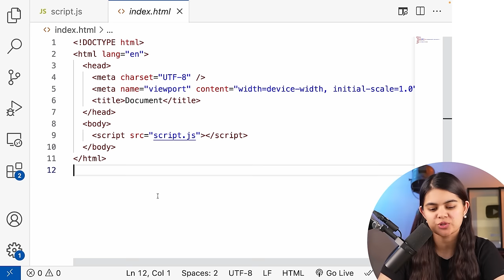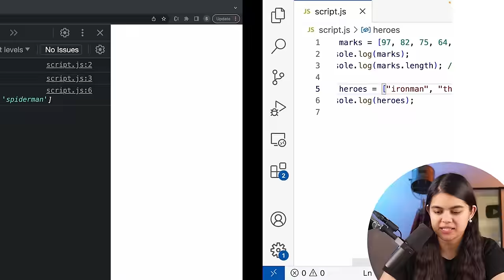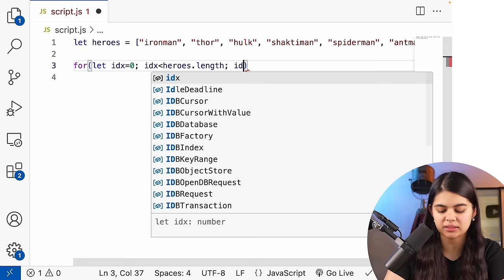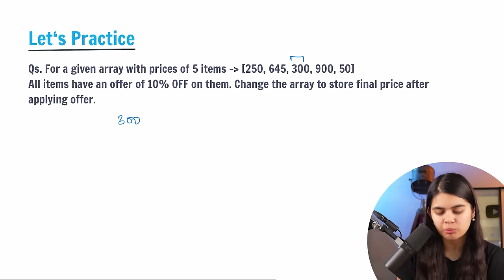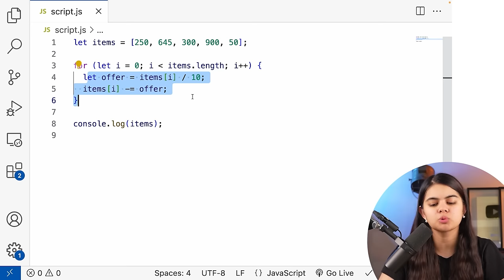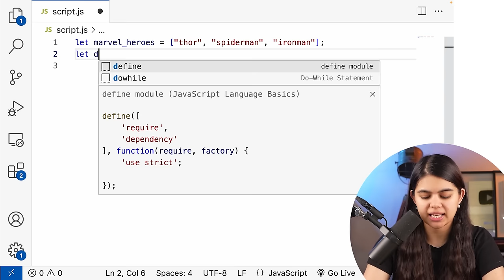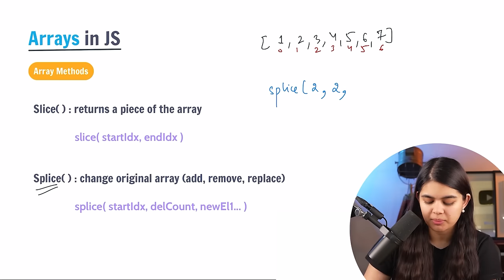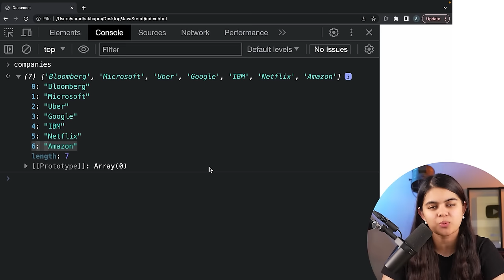Lecture 4: Arrays | JavaScript Full Course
00:00 INTRO
01:03 ARRAYS
11:02 ARRAYS INDICES
14:58 LOOPING OVER ARRAYS
22:38 PRACTICE QS
34:32 ARRAY METHODS
56:26 PRACTICE QS